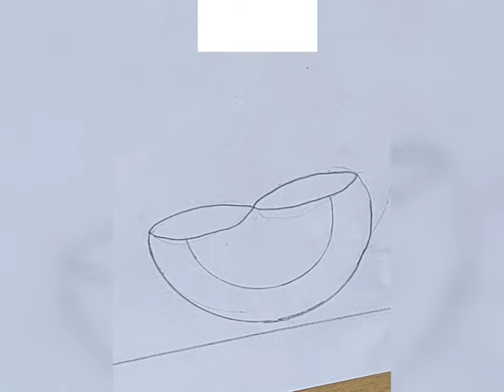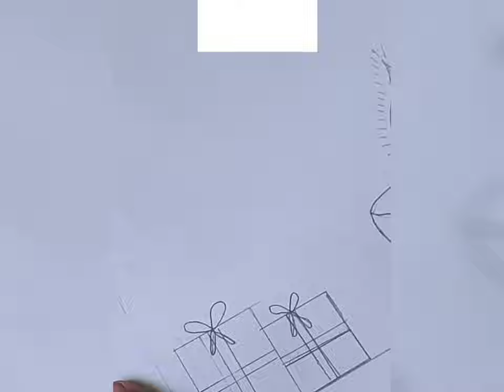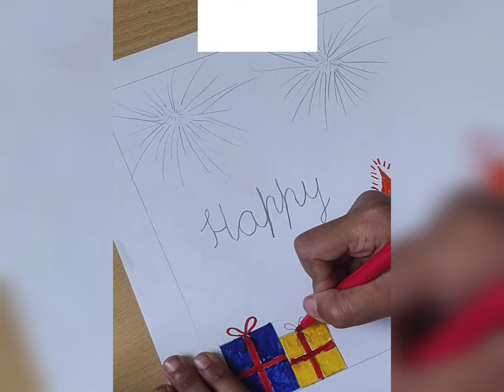Easy diwali drawing 🪔🎆🧨beautiful # easy || GV cute star 1806